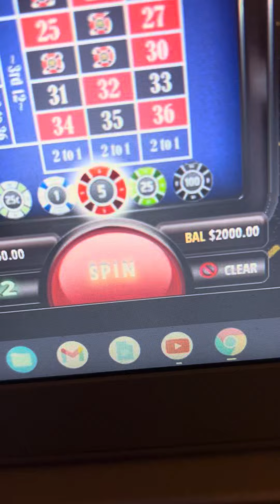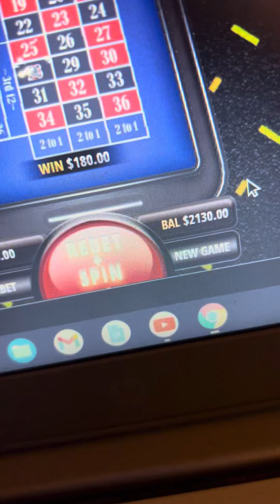First Hit Split Roulette Strategy WON $130 in seconds!